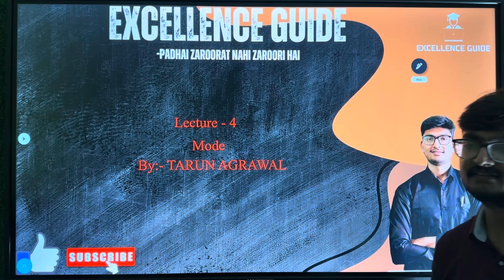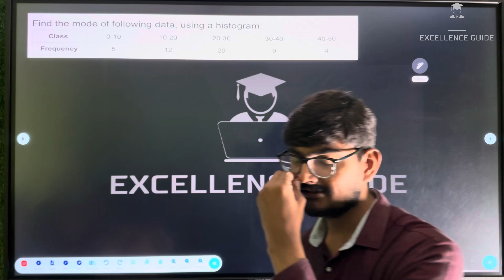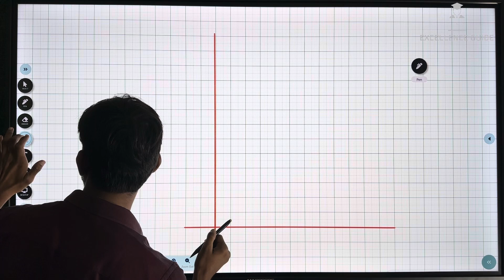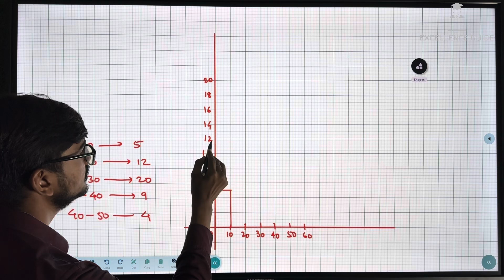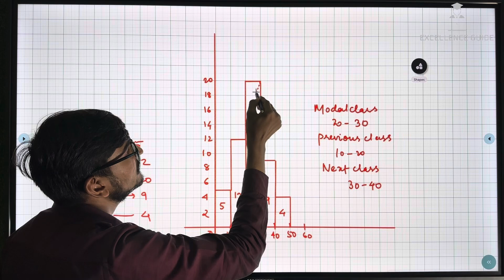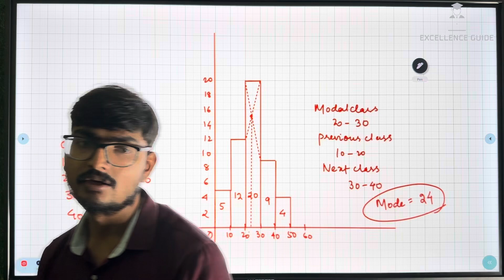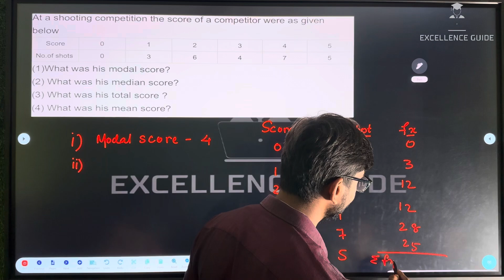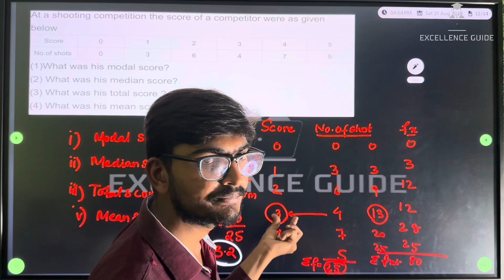X ICSE MATHEMATICS MEDIAN|PART 4| MODE| TARUN SIR| EXCELLENCE GUIDE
Welcome ICSE student🙏

Aap yahan tak aagye matlab Aapki Tayaari samjho hone lagi he🔥

Karo apni result first class sare cheezon ko detail me jankar. 📚📚

Padhate sab he lekin yahan detail aur no. Of question jyada kar wate he 🗞️🗞️

Humara maksad aapko top 1️⃣me le ke jana he aur zindagi ki race me safal banana he 💯✅

Zarrori he padhai, Zarrurat Nahi ‼️

Yeah kuch aur mehnat aapke liye:

✅✅Topic covered✅✅

Ab kar lo padhai milte he kuch aur topic ke sath next lecture me.
Be a proton.

Thankyou for your patience.